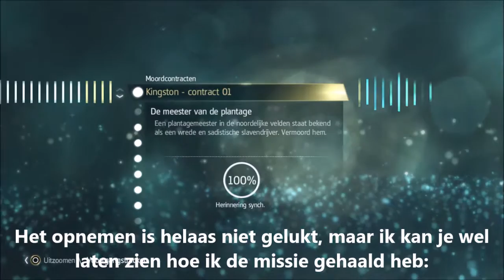Assassin's Creed IV: Black Flag | Moordcontract | De meester van de plantage [PS4]